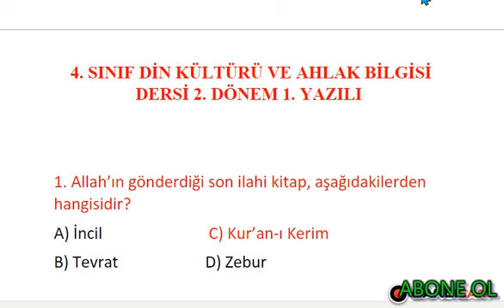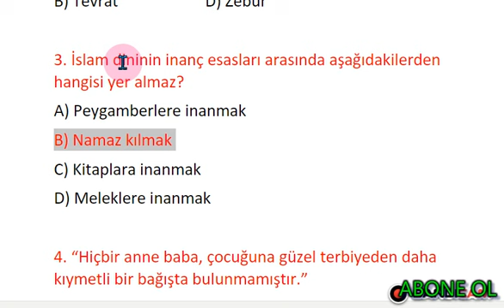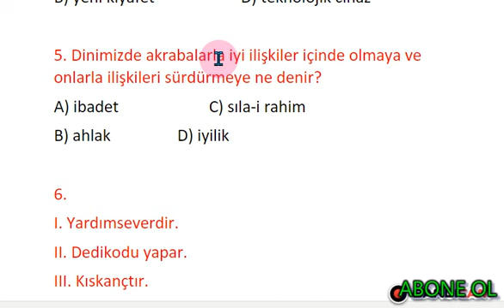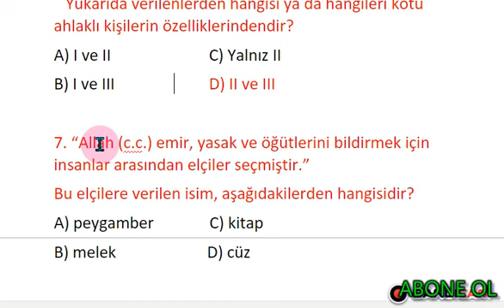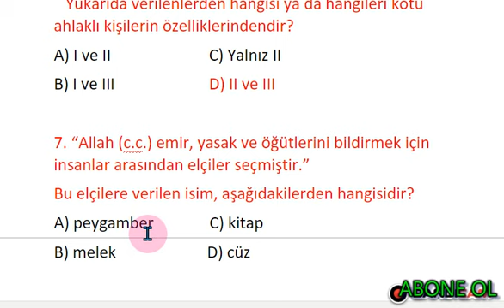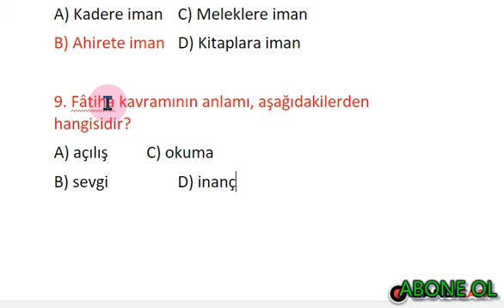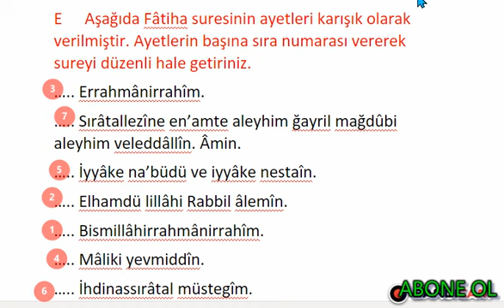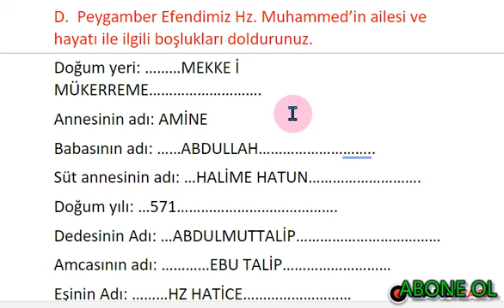4. SINIF DİN KÜLTÜRÜ 2. DÖNEM 1. YAZILI SORULAR (2. VİDEO)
4. SINIF DİN KÜLTÜRÜ 2. DÖNEM  1. YAZILI SORULAR  (2. VİDEO)
4. SINIF DİN KÜLTÜRÜ 2. DÖNEM 1. YAZILI (1.VİDEO)
DİN KÜLTÜRÜ ÇIKMIŞ SORULAR
DİN KÜLTÜRÜ YAZILI SORULARI
DİN KÜLTÜRÜ VE AHLAK BİLGİSİ 2. DÖNEM 1. YAZILI SORULARI
DİN KÜLTÜRÜ VE AHLAK BİLGİSİ 2. DÖNEM 1. YAZILI SORULAR
4. SINIF DİN KÜLTÜRÜ 2. DÖNEM 1. YAZILI4. SINIF DİN KÜLTÜRÜ 2. DÖNEM 1. YAZILI
4. SINIF DİN KÜLTÜRÜ 2. DÖNEM 2. YAZILI